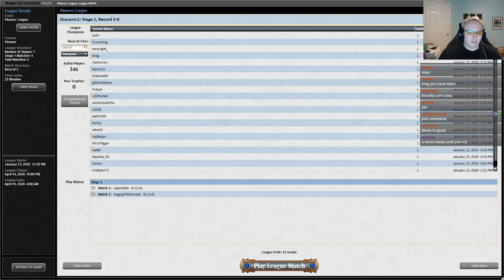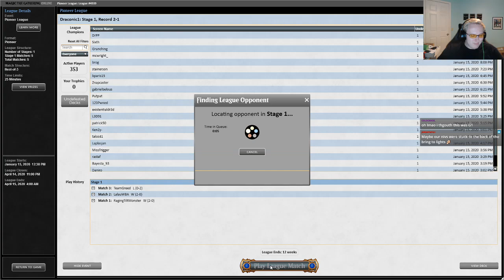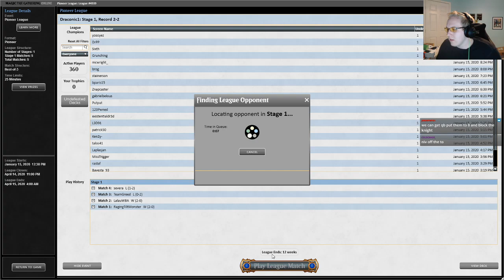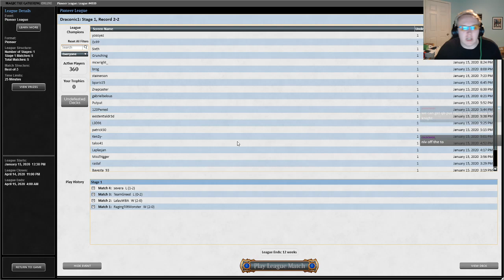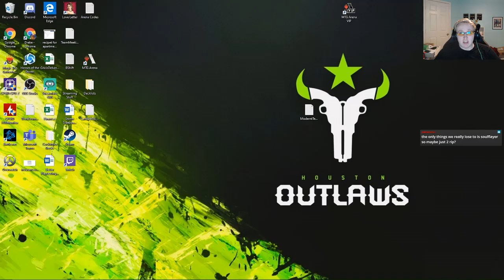Pioneer 5 Color Niv To Light! PT Phoenix Testing Begins! 1/15/20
Drake streaming the Five Color Niv Mizzet Reborn deck to begin prep for PT Phoenix! Click "Show more" for full decklist.

Decklist:

2 Abrupt Decay
1 Blood Crypt
1 Botanical Sanctum
1 Breeding Pool
4 Bring to Light
2 Cut/Ribbons
1 Discovery/Dispersal
1 Dreadbore
4 Fabled Passage
1 Forest
1 Frontier Bivouac
2 Godless Shrine
1 Hinterland Harbor
1 Nahiri, the Harbinger
1 Island
1 Kolaghan's Command
1 Mountain
3 Niv-Mizzet Reborn
2 Oath of Kaya
1 Overgrown Tomb
1 Plains
1 Questing Beast
1 Sacred Foundry
1 Sandsteppe Citadel
1 Scattered Groves
3 Siege Rhino
1 Steam Vents
1 Stomping Ground
1 Supreme Verdict
1 Swamp
4 Sylvan Caryatid
4 Teferi, Time Raveler
2 Temple Garden
1 Thought Erasure
1 Tolsimir, Friend to Wolves
1 Unmoored Ego
1 Utter End
1 Watery Grave
1 Woodland Cemetery

1 Blood Baron of Vizkopa
1 Dragonlord Dromoka
2 Infernal Reckoning
1 Kambal, Consul of Allocation
1 Kaya, Orzhov Usurper
2 Mystical Dispute
1 Rakdos's Return
3 Rest in Peace
1 Solar Blaze
1 Thought Distortion
1 Thought Erasure